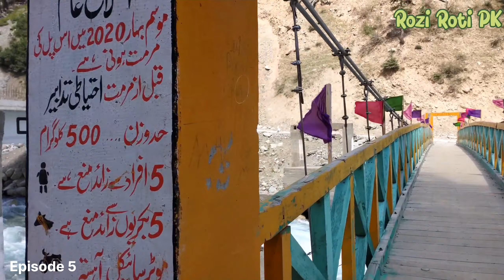Bike Tour Lahore To Swat Kalam | Mahodand Lake | Saifullah Lake Episode 5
Rozirotipk
Rozi roti pk
Rozi roti pk by sunny sheikh
Little Chef In Pakistan
Fajar Sheikh
Pakistan ki sab se choti bawarchi
Little Chef of Pakistan

Lahore To Swat Kalam On Bike | Mahodand Lake | Saifullah Lake ‎@Rozi Roti PK